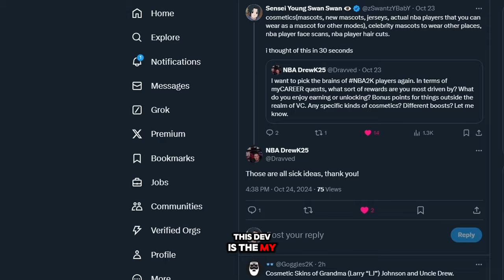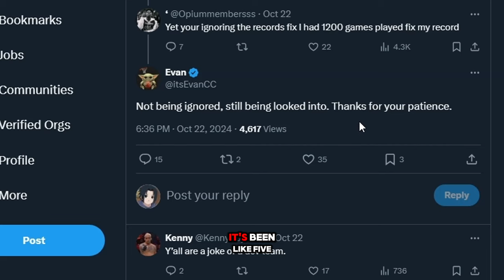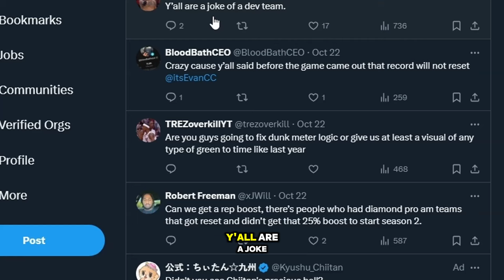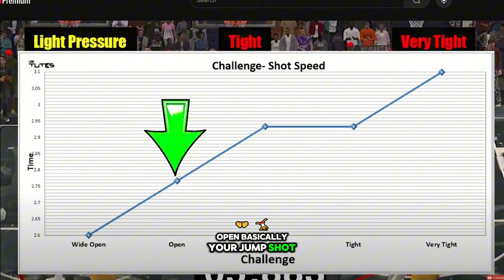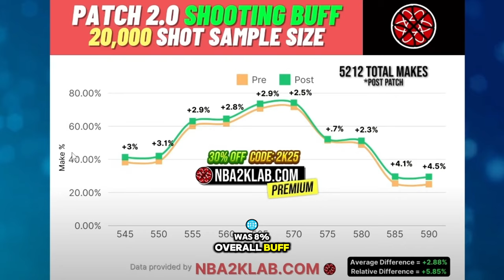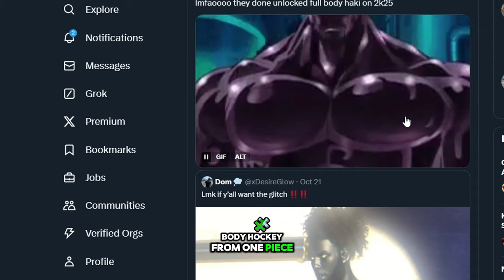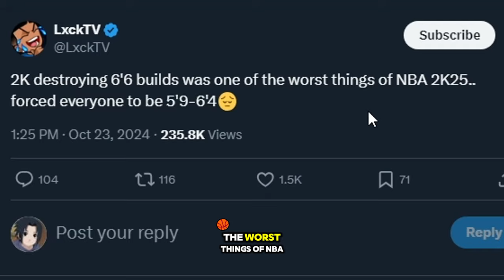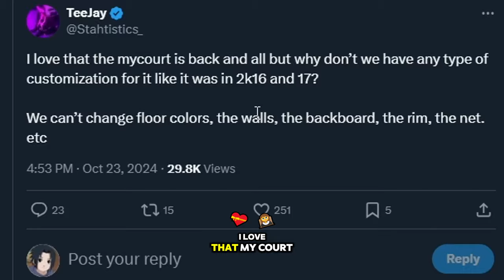NBA2K25 ANOTHER rare MYCAREER SHOOTING & GAMEPLAY UPDATE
NBA 2K25 ANOTHER rare SHOOTING & GAMEPLAY UPDATE stop making these 2k25 shooting mistakes! is 2k25 gameplay really worth the hype? another gameplay update...  nba 2k25 news x2 rep event canceled deadeye badge on nba 2k25 open shots vs contested shots! interior defense patched! top gaming expert shares best 2k25 update techniques! 2k25 update vs 2k25 which should choose for better gameplay?